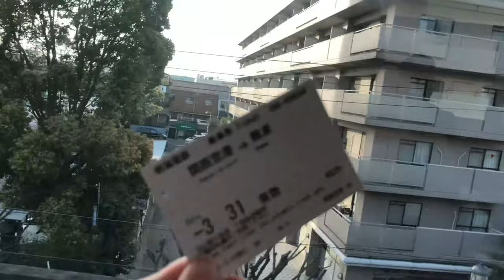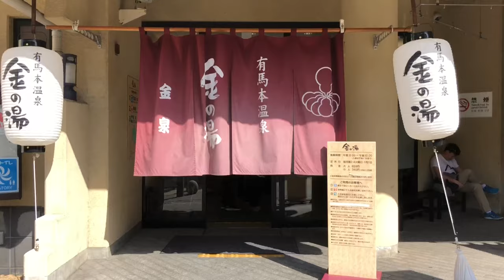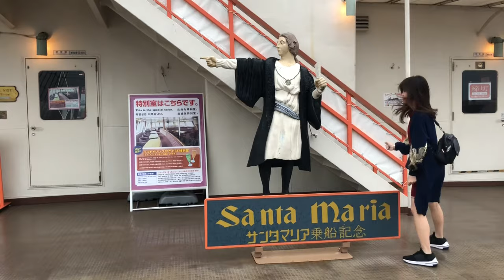Japan Trip 2018 Blank Space